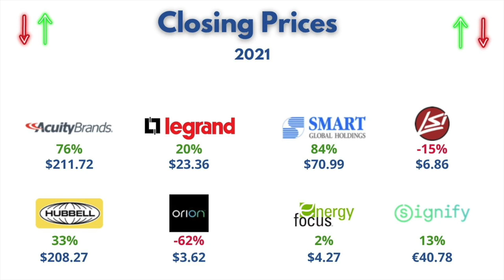Today in Lighting, 3 JAN 2022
Randy discusses the new American Association of Independent Lighting Agents, created to equally support the manufacturer and the manufacturer’s representative.